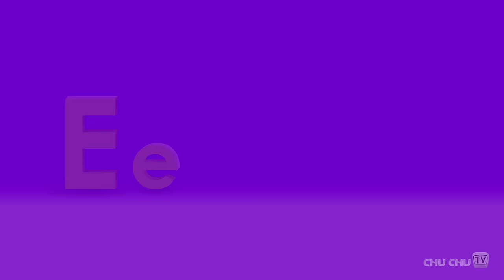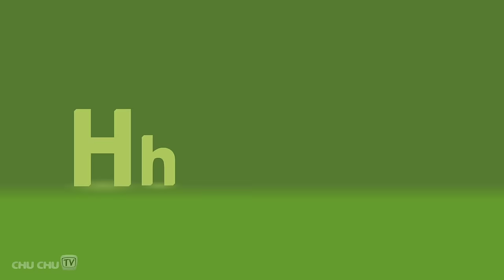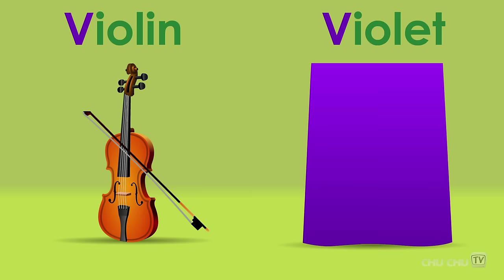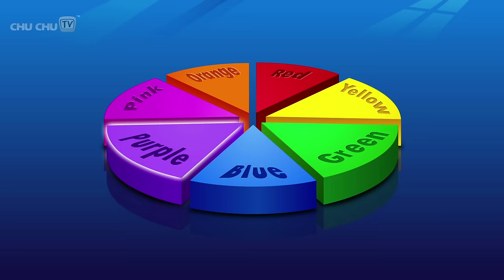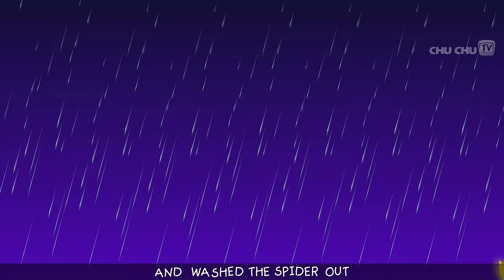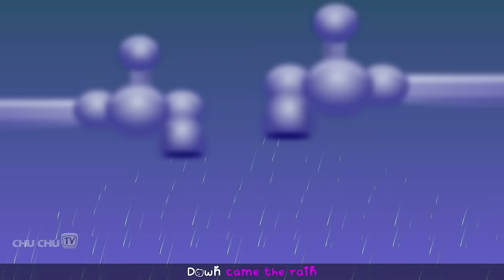Five Little Ducks and Many More Numbers Songs | Number Nursery Rhymes Collection by ChuChu TV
. 00:07 - Five Little Ducks Number Rhyme
02:21 - One Two Buckle My Shoe Number Rhyme
04:40 - 123 Numbers Song
09:19 - Five Little Monkeys Number Rhyme
11:58 - Ten In The Bed Number Rhyme
15:47 - Johny Johny Yes Papa
17:40 - Old MacDonald Had A Farm
19:49 - Here We Go Round The Mulberry Bush
22:23 - Little Bo Peep Has Lost Her Sheep
25:00 - Chubby Cheeks Rhyme
27:26 - Bingo Alphabet Song
30:23 - ABC Alphabet Song
33:07 - Phonics Alphabet Song
37:11 - Colors Song
40:02 - Wheels On The Bus - Part 1
42:15 - Wheels On The Bus - Part 2
44:30 - Head Shoulder Knees and Toes Dance Song
46:44 - Hey Diddle Diddle
48:55 - Baa Baa Black Sheep
51:25 - Twinkle Twinkle Little Star
54:00 - Incy Wincy Spider
56:00 - Itsy Bitsy Spider
58:01 - Rain Rain Go Away
1:00:44 - Head Shoulder Knees and Toes Exercise Song
1:02:55 - Hickory Dickory Dock
1:05:02 - Humpty Dumpty
1:07:18 - Mary Had A little Lamb
1:10:10 - Hot Cross Buns
1:12:30 - Jack & Jill
1:14:36 - Row Row Row Your Boat